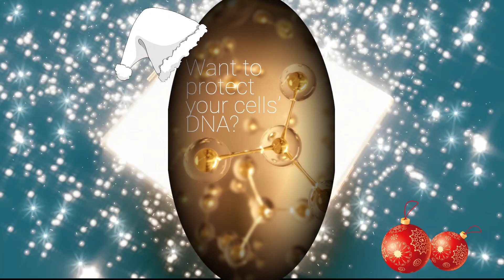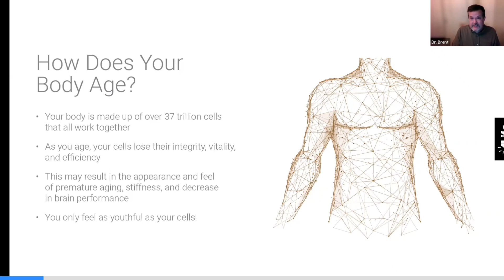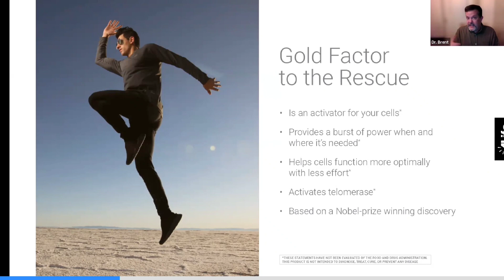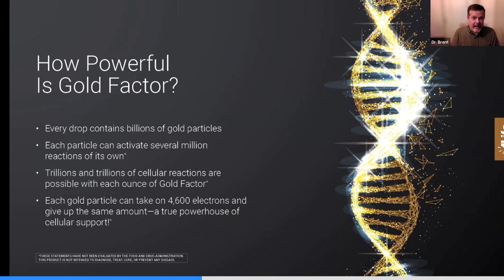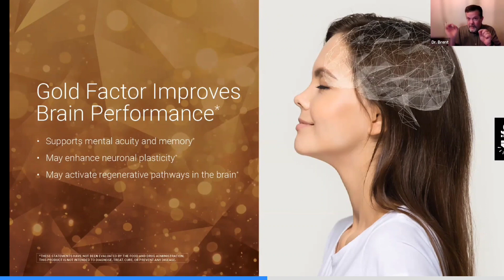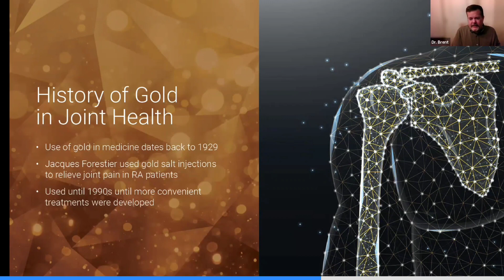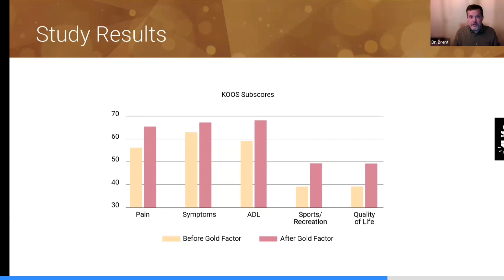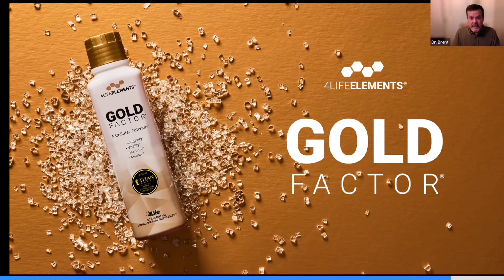Doctor Reveals Untold Longevity Secrets Of Gold Factor On Telomeres & Other Benefits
GOLD FACTOR IS WHAT MANY DOCTORS ARE CONSIDERING "THE BIGGEST DISCOVERY" IN PREVENTION IN MODERN SCIENCE FOR LONGEVITY & NOW ADDING MLULTIPLE OTHERS HEALTH BENEFITS BASED ON CLINICAL TRIALS & STUDIES THAT WILL SOON BE AVAILABLE TO THE PUBLIC.